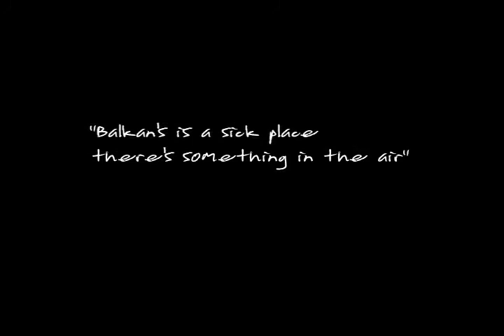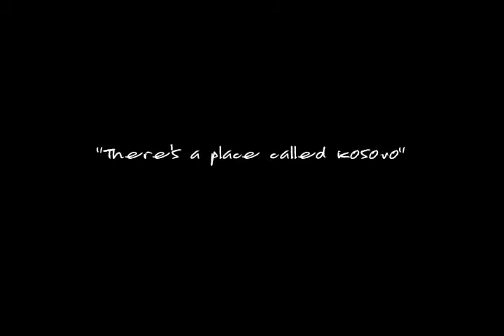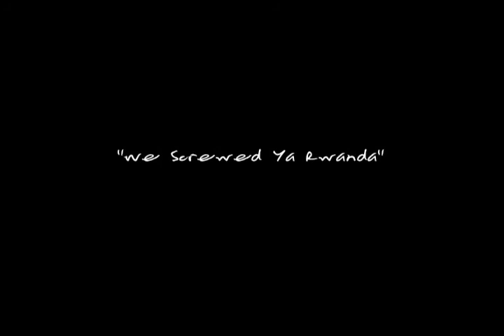Jeff Daniel Silva's "Balkan Rhapsodies: 78 Measures of War"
Excerpt from "Balkan Rhapsodies: 78 Measures of War" by Jeff Daniel Silva, 2009 MCC Film & Video Finalist.